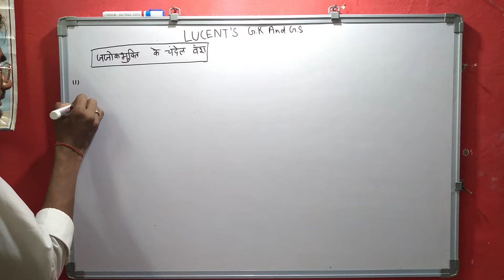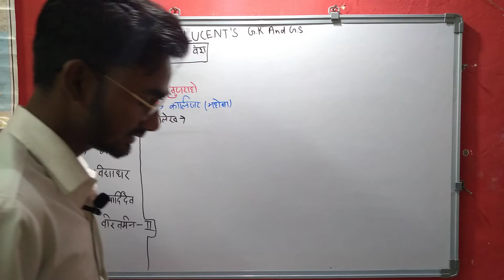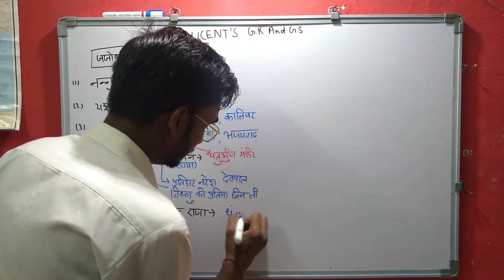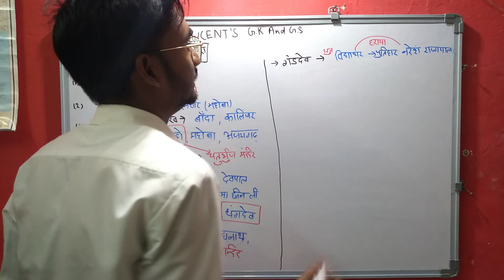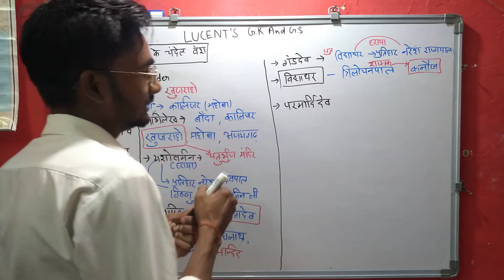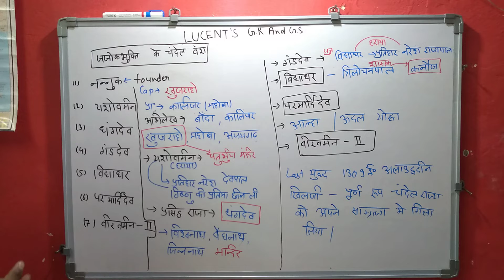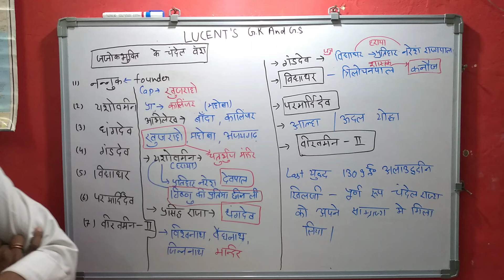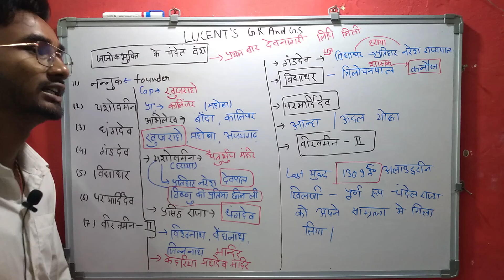lucent GK & GS in hindi | Lucent book in hindi Audio